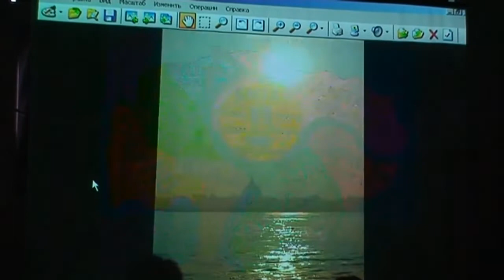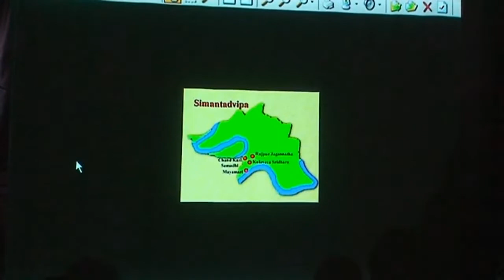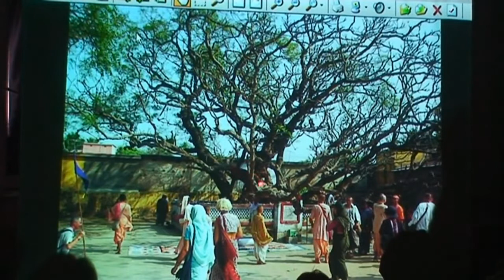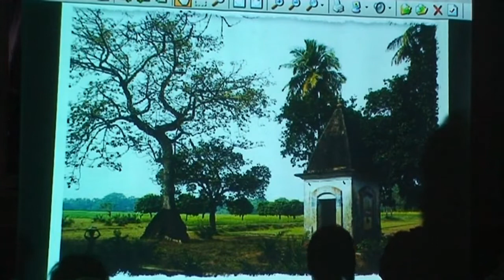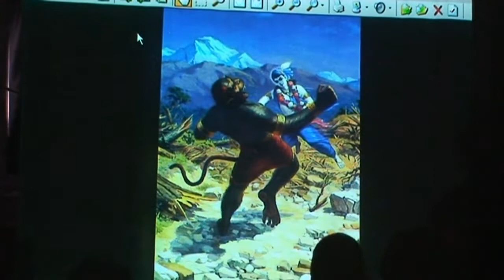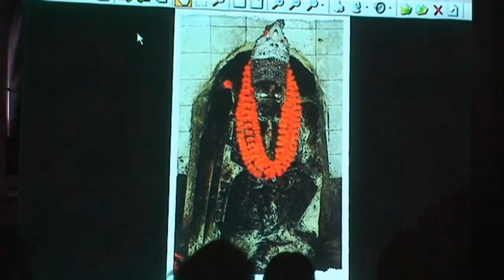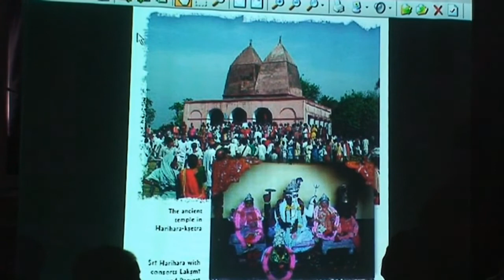21.03.2008 Gaura Purnima-1 ISKCON Dnipro Ukraine